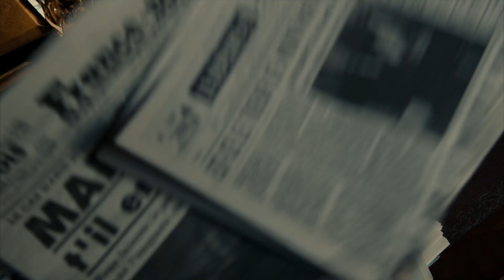Dirk Nel - Maigret Trailer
Client: Dirk Nel (Cinematographer)
Year: 2023
Service: Video Editing
Type: Creative portfolio film using official extracts from the TV mini series ''Maigret'' (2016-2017)
Projection: Website, Instagram
Software: Adobe Creative Suite